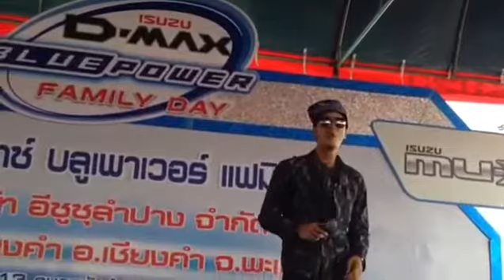Mike Pattaradet ไมค์ ภัทรเดช คุกเข่า (2) @Isuzu พะเยา 13.02.16